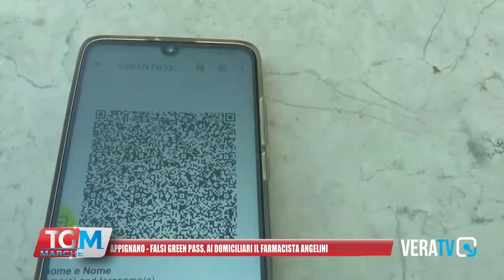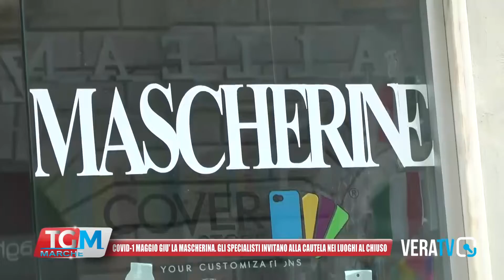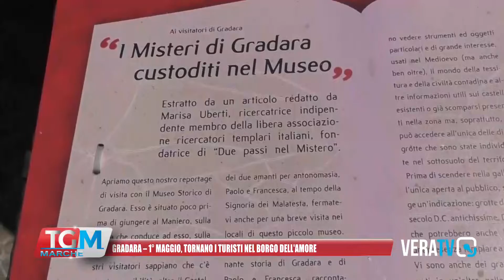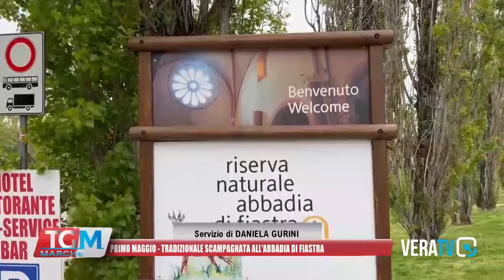Tg Marche - 1° Maggio 2022